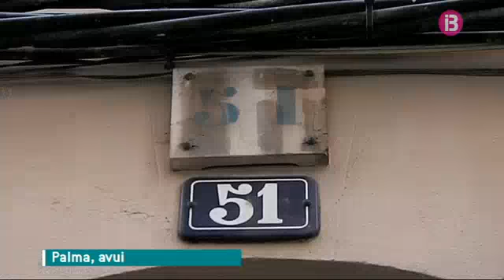La propietat tapia la porta de l'edifici ocupat a la plaça Fleming de Palma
Avui dematí, hi han entrat i han canviat el pany. Els joves que l'havien ocupat ara fa mesos hi han intentat entrar però no ho han aconseguit. S'hi han viscut alguns moments de tensió. I fa només uns minuts s'han personat tècnics municipals per confirmar si els propietaris tenien autorització per poder fer obres al carrer. Finalment, han aixecat acte: no els permeten acabar de tapiar les entrades.